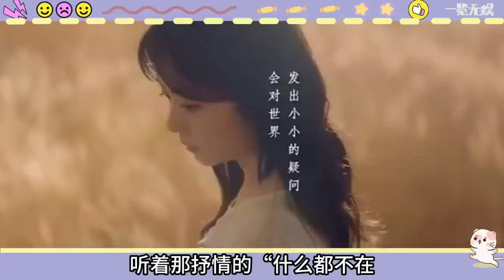哎呀！ 被王凱譚松韻甜到啦！ 兩人再次合體《你好，星期六》錄製，對唱《一次就好》，目光對視愛意都藏不住啦！cp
哎呀！ 被王凱譚松韻甜到啦！ 兩人再次合體《你好，星期六》錄製，對唱《一次就好》，目光對視愛意都藏不住啦！

大家好！這裏是“一覽無娛”